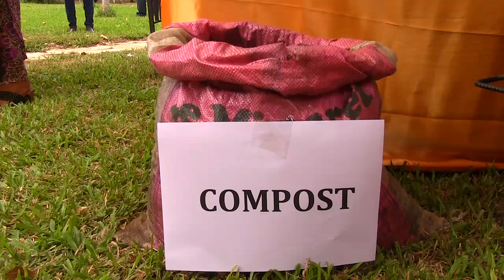EXT THIERNO ALASSANE SALL MI WF